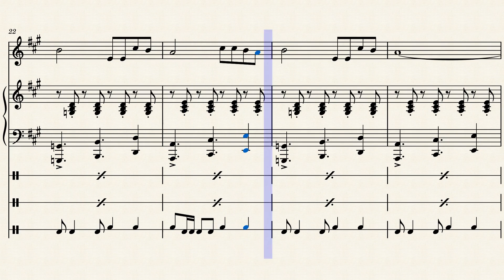Begadang – Rhoma Irama